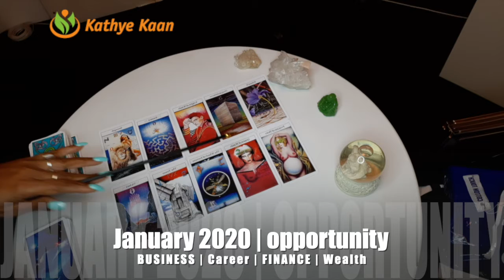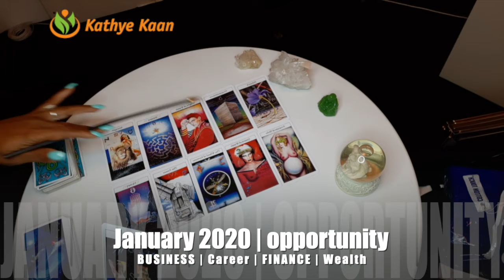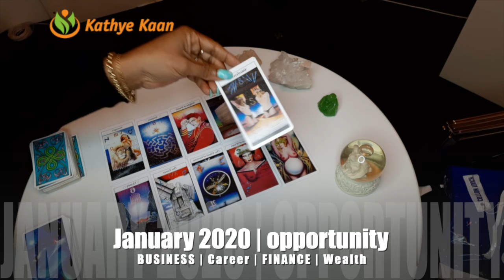CANCER JANUARY 2020 🍀🍀🍀 CAREER | BUSINESS | FINANCE | WEALTH